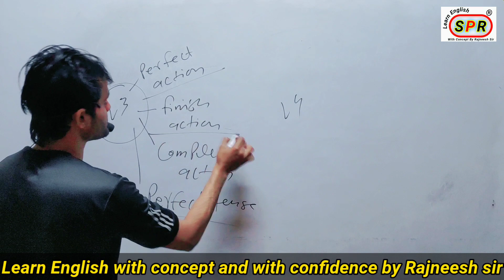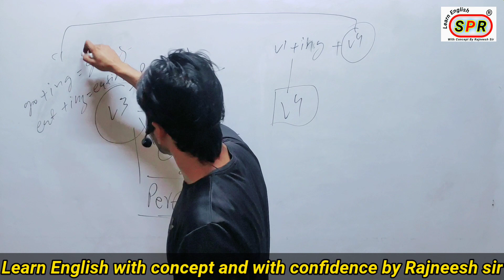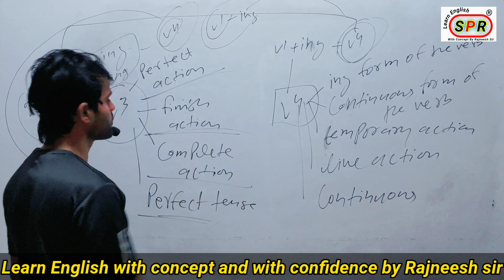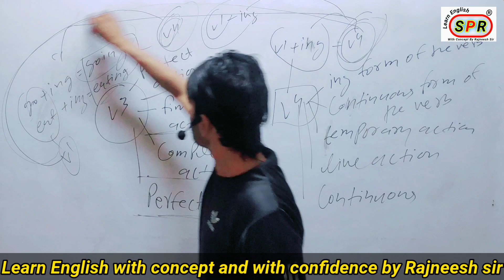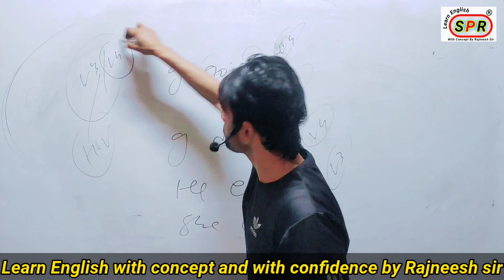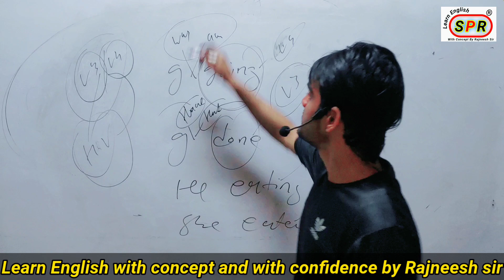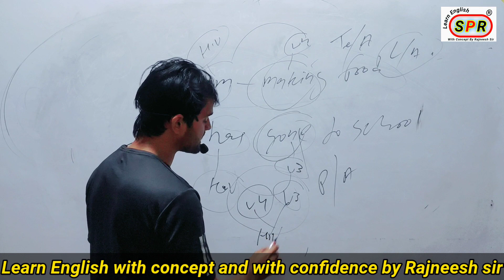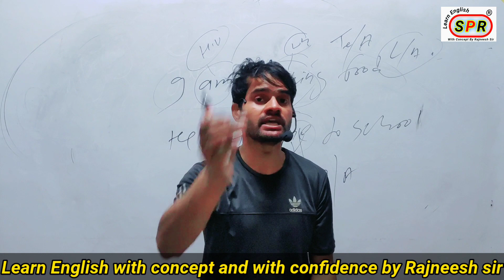v3 और v4 का full concept || What is the action of verb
Rajneesh Spoken English

v3  और  v4
All concept of the verb
What is verb
How to use the verbs